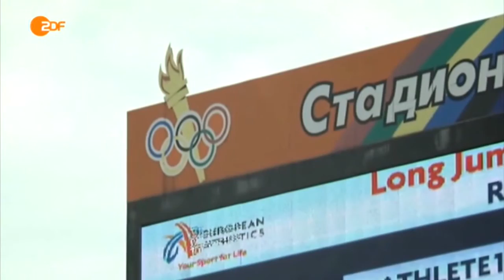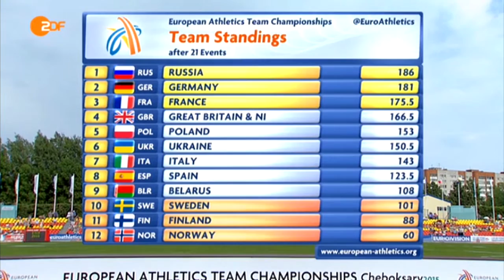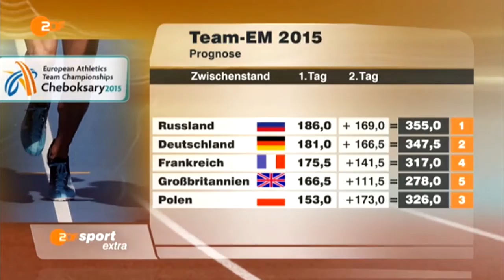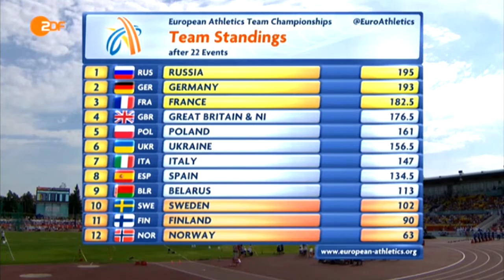ZDF 21.06.2015 Tscheboskary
ZDF 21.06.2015 Tscheboskary 10 min preview.